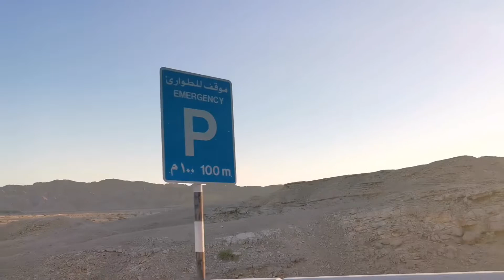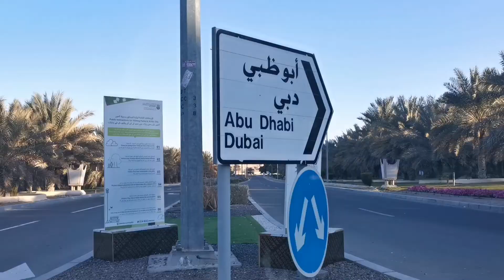ABCSisters with Family early in the morning at Jebel Hafeet Abu Dhabi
Jebel Hafeet is the third highest peak in Abu Dhabi and the third highest in the UAE. It is also home to some of the most beautiful roads in the country. The summit of this mountain is 1200 meters (4000 feet) above sea level.From the top of the mountain, you will get the entire view of the al ain city sprawling beneath it. The winding road in Jebel Hafeet has been romanticized by tourists and motorheads for many decades. Before building this two-lane highway on the mountain, there existed nothing more than just a mountain trail.
On top of the mountain, there is a viewpoint with a vast parking lot. When you are in Al ain, you can see the mighty mountain outline on the horizon from anywhere.
Since 2018, barbecuing in the mountain area was made illegal due to the risk of littering. Sad news for campers, but there are special spots for barbecuing in Jebel Hafeet Park.
For incredible sunrise and sunset photos, as well as majestic views of Abu Dhabi’s lush garden city of Al Ain, head to the top of Jebel Hafit mountain. Rising to a height of 1,249 metres, this skyline-dominating peak is Abu Dhabi’s highest, and the UAE’s second tallest. Reach the summit of this rocky mountain by car, motorbike or, if you have the stamina, bicycle.
Jebel Hafeet all I can say is the one of the most amazing place here in UAE.